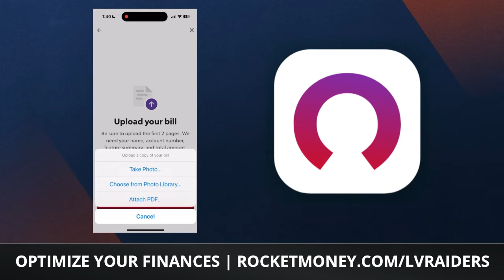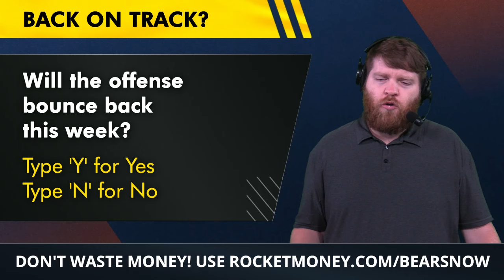MAJOR Bears vs. Texans Injury News Ft. Keenan Allen, Rome Odunze, Dalton Schultz & Nico Collins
Chicago Bears injury news & updates on Keenan Allen, Rome Odunze, Ryan Bates & other players ahead of Chicago’s matchup with the Houston Texans for NFL Week 2. OC Shane Waldron spoke to the media about Caleb Williams, Cole Kmet & how to improve the Bears offense this week after a lackluster performance against the Titans. Will Velus Jones Jr. get another shot at kick returner? Bears special teams coordinator Richard Hightower says he feels comfortable with DeAndre Carter returning kicks after Velus Jones Jr.’s muff during NFL Week 1. Bears Now host Harrison Graham gives his thoughts on all of the Bears storylines.

Stop wasting money on things you don’t use.

Bears Injury Report - Thursday, September 12:
- WR Keenan Allen (Heel, DNP)
- WR Rome Odunze (Knee, DNP)
- FB Khari Blasingame (Knee, DNP)
- OL Ryan Bates (Shoulder, DNP)
- TE Marcedes Lewis (Rest, DNP)
- OL Kiran Amegadjie (Quad, LP)
- DL DeMarcus Walker (Foot, LP)
- DT Zacch Pickens (Groin, FP)

Bears OC Shane Waldron on Cole Kmet:
“We know Cole is one of the top tight ends in the league. He's done a great job... That's on me.”

Chicago Bears news, rumors, injury updates & more are covered on Bears Now by Chat Sports throughout the 2024 NFL Season.

Looking for more Chicago Bears trade rumors, NFL news and more coverage?

Dalton Schultz’s 2023 stats:
- 59 REC, 635 YDS, 5 TD, 10.8 AVG

Harrison Graham will retweet everyone that shares this Chicago Bears Now YouTube video on Twitter!

Agree or disagree with Bears Now host Harrison Graham by commenting on today's video:
- Will the offense bounce back this week? Type ‘Y’ for Yes or ‘N’ for No
- Will Keenan Allen play on Sunday? Type ‘P’ for Play or ‘W’ for Won’t

Chicago Bears Defensive Starters:
- DE: Montez Sweat
- DE: DeMarcus Walker
- DT: Gervon Dexter Sr.
- NT: Andrew Billings
- MLB: Tremaine Edmunds
- WLB: TJ Edwards
- CB: Jaylon Johnson
- CB: Tyrique Stevenson
- Nickel: Kyler Gordon
- FS: Kevin Byard III
- SS: Jaquan Brisker

- Chicago Bears Injury News Ft. Rome Odunze & Keenan Allen + Caleb Williams Wants To Improve On THIS!